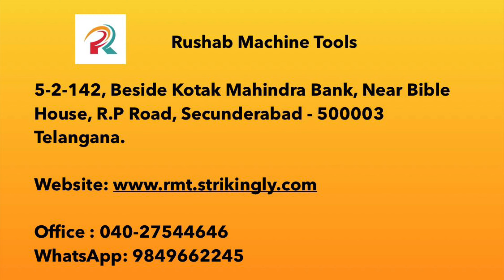Rushab Mini Rice Mill / వడ్లు నుండి బియ్యం తొలగించడానికి / Vadlu Machine / Home use Rice Mill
Rushab Machine Tools
Beside Kotak Mahindra Bank, R.P Road, Near Bible House, Secunderabad, Telangana 500003

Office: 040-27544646